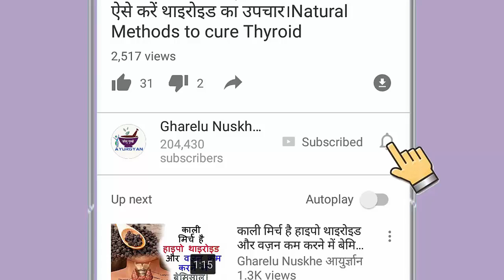3 दिन तक आलू और निम्बू को चेहरे पर लगाने से क्या होता है? BLACK HEADS TREATMENT AT HOME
3 दिन तक आलू और निम्बू को चेहरे पर लगाने से क्या होता है? BLACK HEADS TREATMENT AT HOME;-Common and annoying, blackheads occur when your pores become clogged with excess sebum (an oil created by the sebaceous glands that keeps skin supple) and dead skin cells. The difference between a black head and a white head is simply whether or not the pore is open or closed. If the pore is open, the plug of sebum/skin cells oxidizes as it is in contact with the oxygen in the air, which turns it black. Blackheads are not caused by dirt. Let’s make that clear from the beginning.